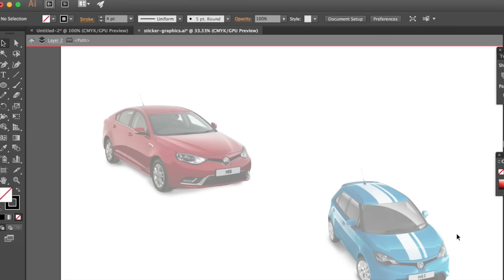Westmotor Company Barnes MG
Quick install on MG's at Barnes West Motor Co.